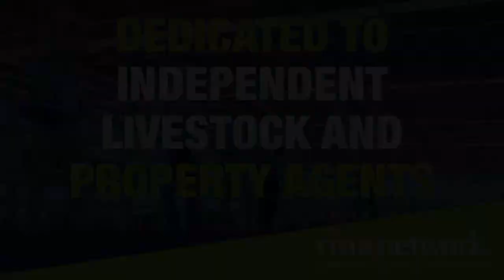5.1.22 CTLX Sheep Sale